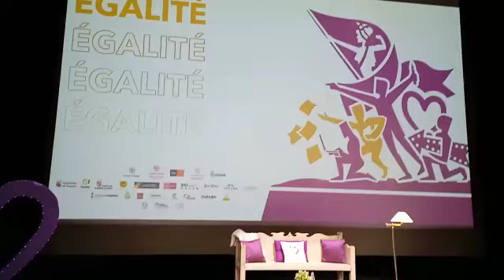Universidad de Valladolid. UVa Segovia. Publicatessen 2023. 18/4/2023